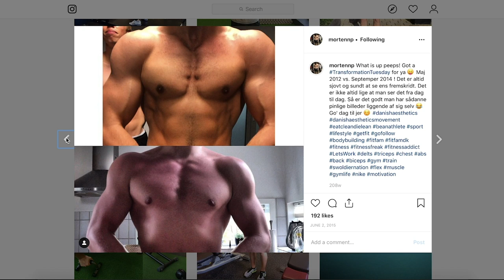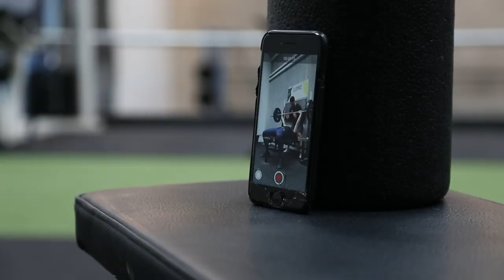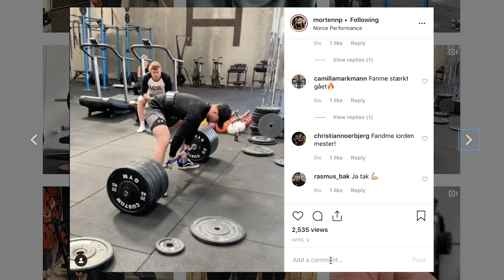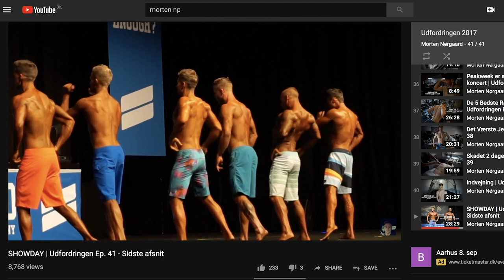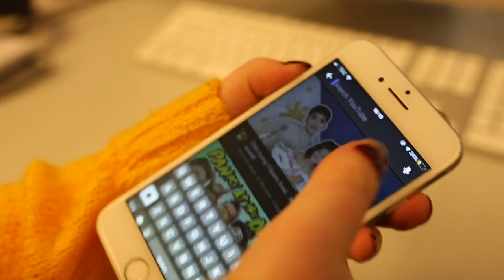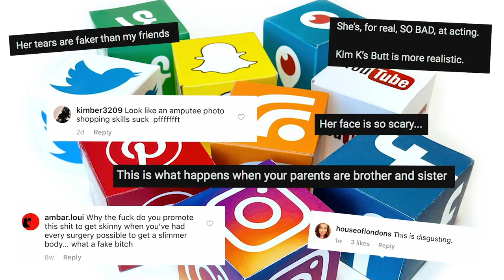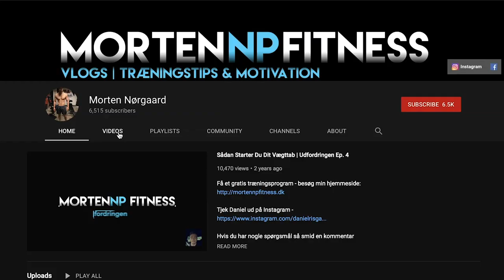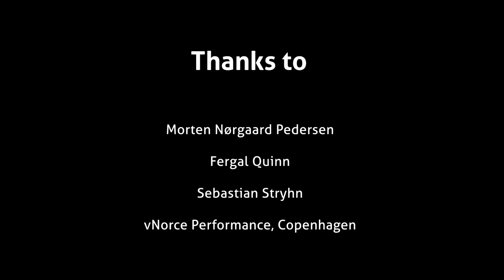A Day in the Life of an Influencer - Mortennp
Videoen er lavet af Cáit Mhairtin og Anne Myrup som skulle lave et projekt omkring influencer. Det blev en fin video, og derfor vil jeg dele den.